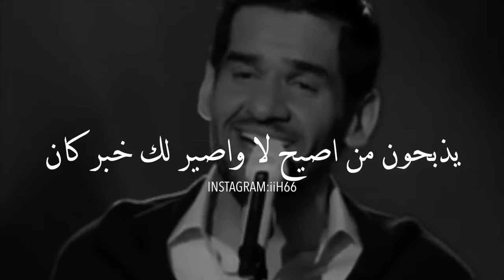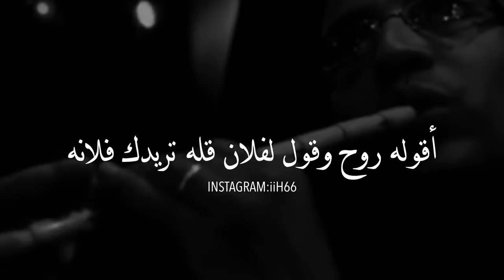حسُـين الجسمـي / صٓـدق مخطـوبة يا فلانة